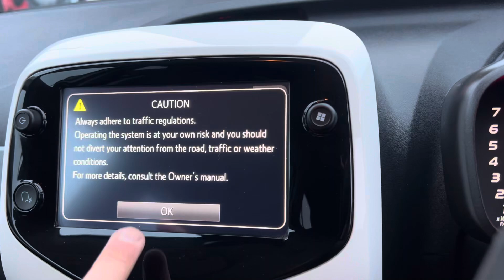FOR SALE!! 2020 Toyota Aygo 1.0